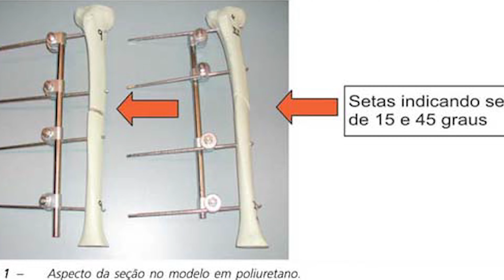Fratura de Tíbia e Fíbula tudo o que você precisa saber sobre essa fratura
Fratura de Tíbia e Fíbula : Colisões, quedas de moto e acidentes de alta energia de alta energia, são causas comuns de fraturas da diáfise tibial. Em casos como estes, o osso pode ser quebrado em vários pedaços (fratura cominutiva). Raramente podem quebrar em esportes como no futebol, quando a fratura ocorre com traumas menores precisamos avaliar a possibilidade de fraturas patológicas, atletas que quebram a perna com traumas que habitualmente não produzem fratura podem ter uma história prévia de dor após os treinos e apresentarem um trinca (fratura de estresse) por overtraining.

Tive uma Fratura de Tíbia e Fíbula mas o Médico só fez a cirurgia da Tíbia e agora? Essa é uma pergunta muito recorrente e vamos tentar responder neste vídeo.

As fraturas da diáfise da tíbia e da fíbula são as mais comuns entre os ossos longos do corpo. Em média na população ocorrem 26 fraturas da diáfise da tíbia por 100.000 habitantes por ano.

Os homens são mais acometidos que as mulheres, com incidência no sexo masculino de 41 por 100.000 ao ano e no sexo feminino 12 por 100.000 ao ano.

A idade média dos pacientes que apresentam essa entidade é de 54 anos, tanto entre os homens como nas mulheres.

As fraturas diafisárias fechadas, cujo desvio em varo e valgo não ultrapasse cinco graus podem ser tratadas inicialmente por meio de aplicação de tala gessada, que posteriormente é substituída por aparelho gessado tipo PTB.

✅ Curso Online - Elimine sua dor na lombar com 20 minutos de Pilates por dia

Em caso de fraturas desviadas tratadas incruentamente, observa-se piores resultados funcionais em relação à redução e amplitude de movimento.

Em relação ao tratamento operatório, o consenso é que a haste intramedular fresada é preferida em detrimento das não fresadas, pois a primeira, além de levar enxerto ósseo autólogo ao foco fraturário, possibilita introdução de hastes de maior diâmetro (até 11 mm).

Também é sabido que a fresagem, ao destruir a circulação endosteal, promove uma inversão no padrão vascular, tornando a circulação exosteal (periosteal) mais ativa, culminando numa osteoconsolidação mais efetiva.

Já em fraturas com grande desvio ou instabilidade do terço proximal ou distal da diáfise tibial, a fixação por placas é mais bem indicada, uma vez que nessas áreas a haste intramedular não promove redução adequada. Não obstante, se o paciente necessitar de carga precoce ou se as condições de partes moles perilesionais estiverem inadequadas, o uso de placas é contraindicado, sendo a fixação externa uma opção plausível.

Dr. Herberton Araújo
Fisioterapeuta
CREFITO 210420-F